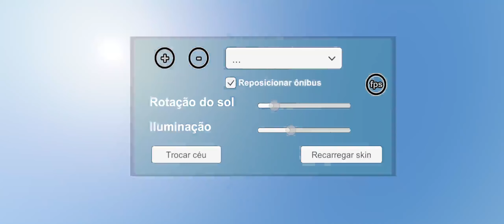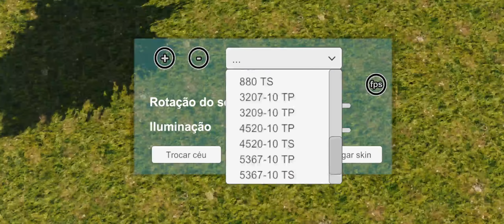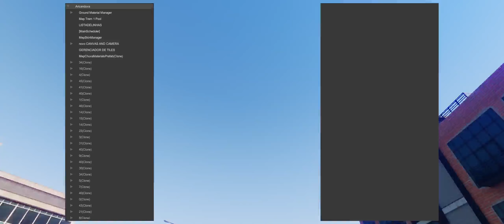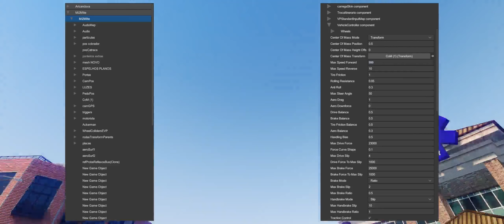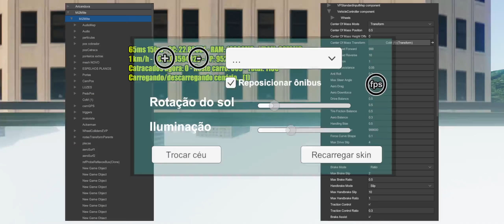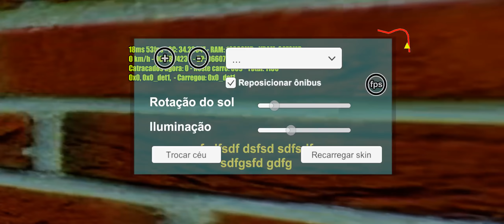Comentando as melhorias do Proton Bus para as próximas versões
A atualização não tem data prevista, mas o trabalho no jogo segue todos os dias! É muita coisa :D